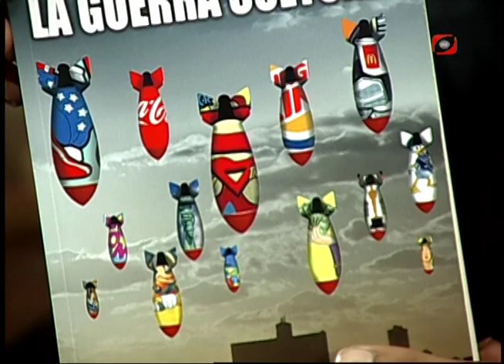Presenta Ocean Sur libro de Abel Prieto «Apuntes en torno a la guerra cultural»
Nuevo libro de Abel Prieto «Apuntes en torno a la guerra cultural».